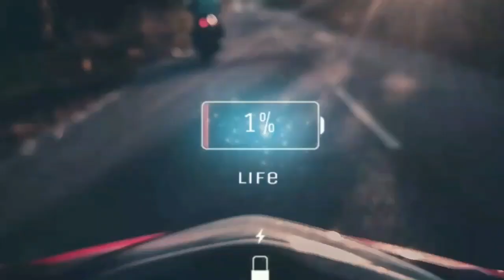IRIS (2009) Cast Then and Now (2021) | Korean Drama Series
Genre: Action, Drama, Romance, Thriller

Iris (Korean: 아이리스; RR: Airiseu) is a 2009 South Korean espionage television drama series, starring Lee Byung-hun, Kim Tae-hee, Jung Joon-ho, Kim Seung-woo, Kim So-yeon and T.O.P (Choi Seung-hyun) of Big Bang.

Kim Hyun-jun and Jin Sa-woo are both recruited by the NSS, Korea's most secret government intelligence agency. For the first few months everything seems to go fine, but then Hyun-jun gets sloppy on a solo assignment which causes the NSS to disown him.
Hyun-jun pretends to be dead for many months and then comes across a list of people belonging to a secret terrorist organization, called IRIS.

Meanwhile, President Jo Myeong-Ho is planning a summit meeting to propose a reunification of the North and South. IRIS is determined to make sure that the summit never happens.

Main Cast:
Lee Byung-hun as Kim Hyun-jun
Kim Tae-hee as Choi Seung-hee
Jung Joon Ho as Jin Sa-woo
Kim Seung-woo as Park Cheol-young
Kim So Yun as Kim Seon Hwa
T.O.P as Vick
Kim Yeong-Cheol as Baek San
Lee Jeong-kil as Jo Myeong-Ho
Yoon Joo-sang as Oh Hyun-kyu
Hyun Jyu Ni as Yang Mi-jung
Kim Hye-jin as Yang Jung In